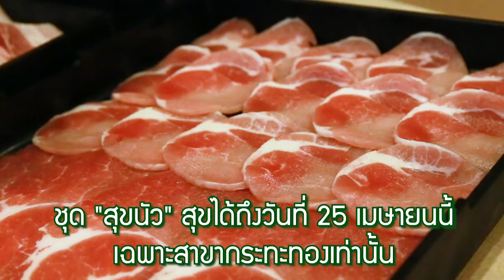บุพเพพังพินาศ | ShaAeng (ช่าเอง)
ละครจบแต่เราหาจบไม่

ความกะเกดเกท วันก่อนพาพี่หลินผุน พี่แล้มยุ้ม ไปกินปิ้งย่างที่เอร็ดที่สุดในพระนครที่บาร์บีคิวพลาซ่าสั่งชุด "สุขนัว" มานัวกันสามนาง แล้วบุพเพฯ ก็พาให้ข้าได้พบกับกะทิเรนโบว์ อาหารหวานสุดฉ่ำ ครีเอทจากไอศครีมกะทิแบบไทย พร้อมเครื่องแน่นๆ สร้างความประทับจิตประทับใจให้กับเราทั้งสาม

แจก!!!

ด้วยมนต์กฤษณกาลีเราจึงได้บัตร กะทิเรนโบว์ ซันเด มาให้แฟนเพจบันทึกของตุ๊ดที่อยากไปลิ้มลองด้วยตัวเอง 20 ถ้วย เพียงคอมเม้นท์ว่าการะเกดสั่งชุดอะไรให้พี่หลินผุนกับพี่แล้มยู้มได้นัวกัน ? เท่านั้นสุ่มแจกเอาไปเลยคนละใบ

ส่วนใครที่ไม่ได้บัตรนี้ ก็ไปลองด้วยตัวเองได้ที่บาร์บีคิวพลาซ่า กะทิเรนโบว์ ซันเด มีจำหน่ายทุกสาขา กะทิเรนโบว์ บิงซู Exclusive 29 สาขาเท่านั้น หมดเขตสิ้นเดือนเมษายนนี้

ติดตามรายละเอียดได้ทาง เพจเฟซบุ๊คของบาร์บีคิวพลาซ่าเด้อ